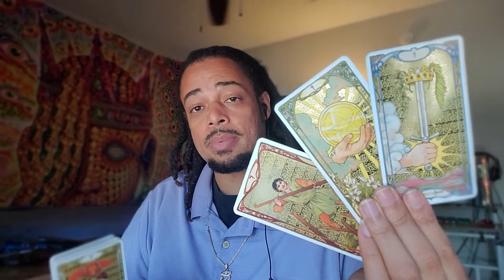Aries Daily - "Fighting Hard Against The Odds" - June 27, 2022 Mini Tarot Reading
OR
Cash-app: $LuminantLibra